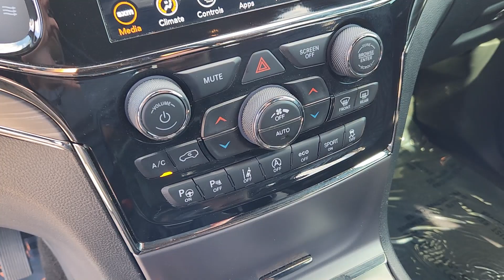2021 Jeep Grand_Cherokee Limited X Denver, Thornton, Commerce City, Arvada, Loveland CO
Pre-Owned 2021 Jeep Grand_Cherokee Limited X available at Larry H Miller CDJR on 104th located in 1800 W 104th Ave, Denver, CO, 80234.
Stock#: MC827238 - VIN#: 1C4RJFBG5MC827238

Please mention the stock# MC827238 when you contact the dealership for this vehicle.

Hop into the  2021  JEEP Grand Cherokee.  The Grand Cherokee keeps you safe, connected, and entertained while you explore your world in confidence and refined luxury.  The following are some of this vehicles highlighted options: Heated Steering Wheel
, Apple Carplay®/Android Auto®, Touchscreen Infotainment System, Pre-Collision System, Navigation System, Moonroof, Sun/Moonroof, Keyless Entry, V6 Cylinder Engine, Fog Lamps. Experience the freedom of off-road exploration in the Grand Cherokee. Take a test drive today.